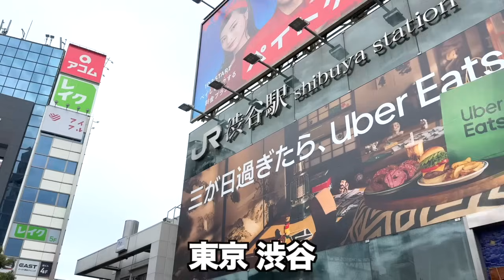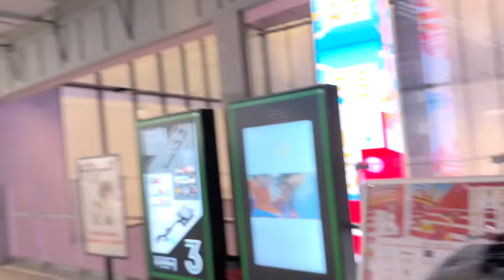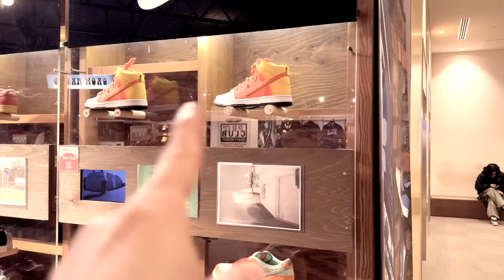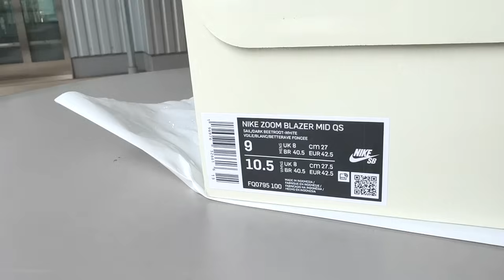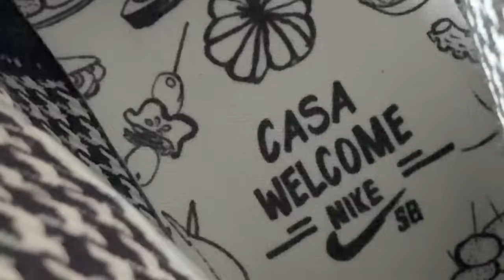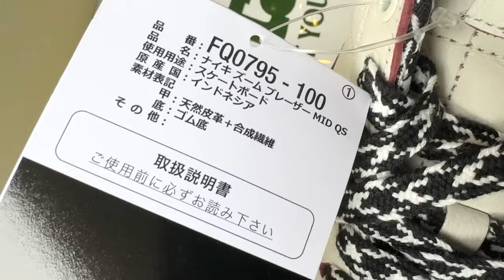【スニーカー】突然の呼び出し！話題のコラボSBが緊急リリースで現場に急行w NIKE ナイキ SB BLAZER MID ブーレーザー ウェルカムスケートボーディング/シュプリーム supreme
登録はこちらから👇
Hi,I'm akito.